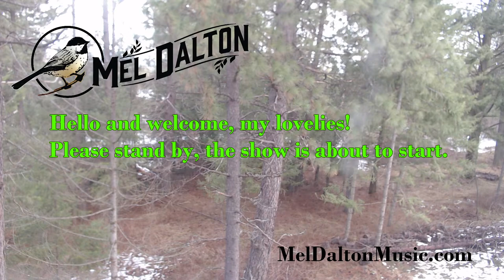Monday Music with a special guest!!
Y'all are going to love this guy! (If you don't know him already)